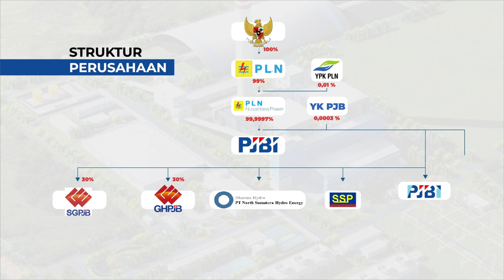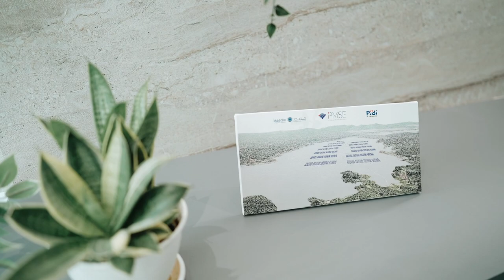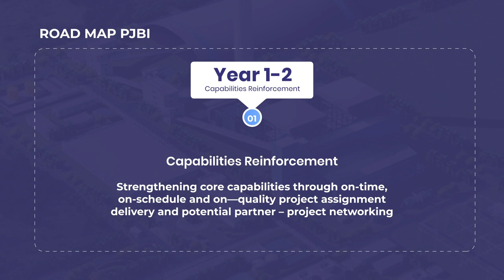PJB Investasi - Company Profile Video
We are a Leading Company of Electricity and Energy Investment in Indonesia

Established as an Electricity Investment Solution